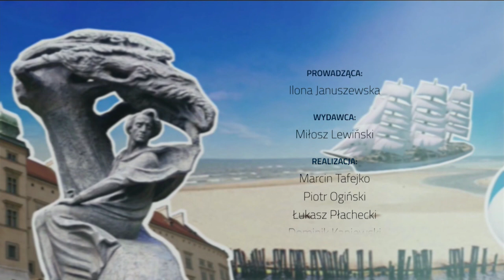Bon Turystyczny miejscowym znieczuleniem dla przedsiębiorców -A. Sadowski | Polska Na Dzień Dobry